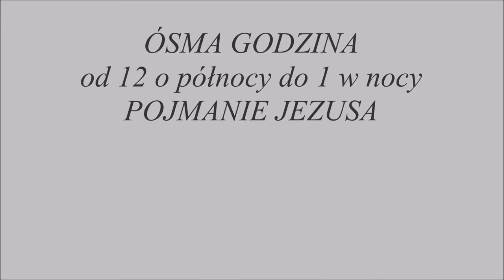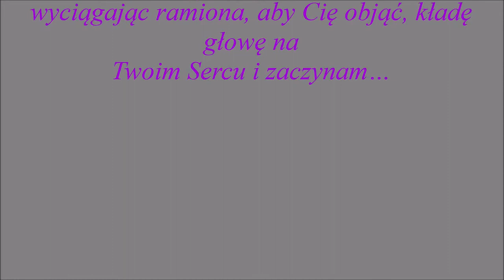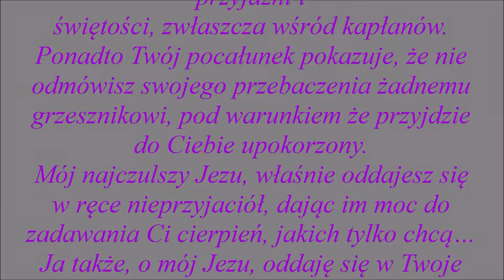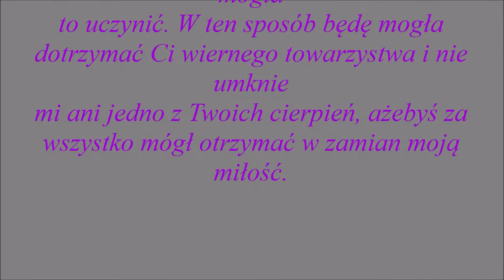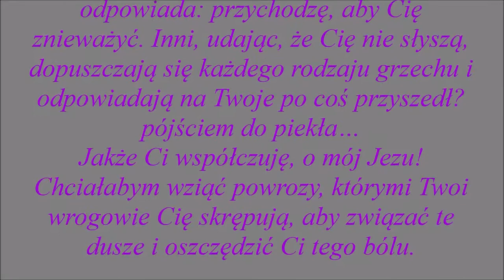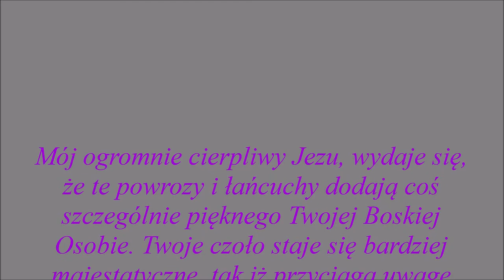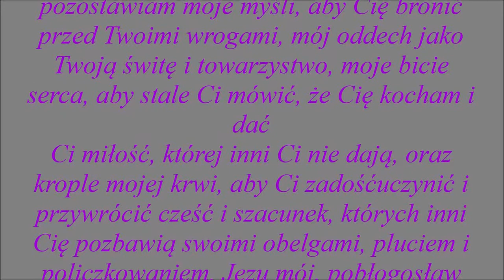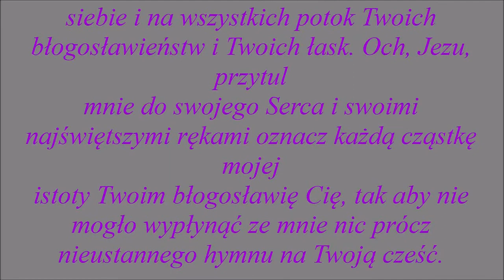GODZINA ÓSMA......dla dobra dusz